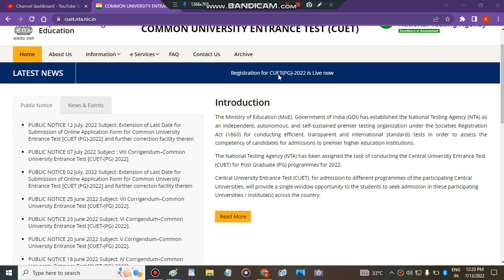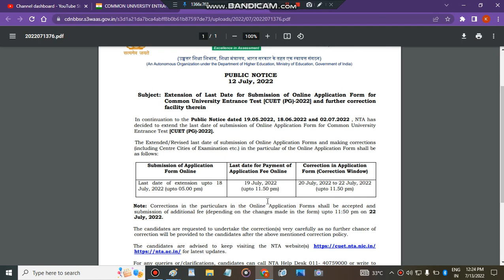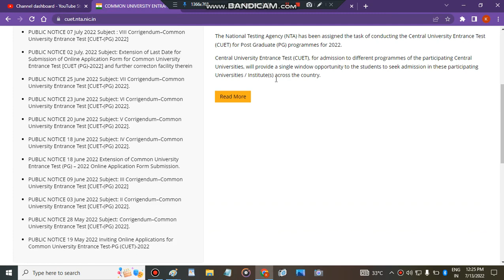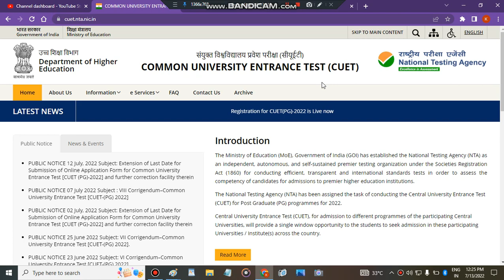Correction Big Update In Cuet PG Application Form 2022| CUET PG Application form last date Extend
" cucet pg  form2022 application form for pg"
" cucet pg  form2022 application form"
"cucet  pg entrance exam 2022"
" cucet pg  formapplication form 2022"
"cucet  pg update"
" cucet pg  form2022 pg bhu"
"cucet  pg entrance exam"
" cucet pg  formfor pg 2022"
" cucet pg  formfor pg 2022 jnu"
" cucet pg  form2022 for pg courses"
"  cucet pg  formformkya hai pg"
"pu cet pg latest news"
"cucet  pg nta 2022"
"cucet  pg official website 2022"
"cucet  pg "
"cucet  pg registration 2022"

Breaking News: CUET 2022 Application Form Reopen | CUET 2022| Last date extend | CUET 2022 exam date
HangTag's:-🚫
"Keyword"
"cuet application form reopen"
"cuet application form date extend"
"cuet latest news today"
"cuet last date"
"cuet 2022 correction window"
"cuet form correction"
"cuet 2022"
"cuet"
"cuet exam date"
"cuet updates"
"cuet latest updates"
"cuet breaking news"
"cuet latest news"
" cucet pg  formcorrection window"
" cucet pg  formcorrection window 2022"
" cucet pg  formapplication form 2022 last date"
"cuet form 2022"
"cuet me kya correction ker skte hai"
"agri updates"
"cuet exam"
"cuet form currection"
" cucet pg  form2022"
"cucet pg "
• ►  cucet pg  form2022 Mock Test
• ► CUET Bsc AG Exam Pattern 2022
• ► CUET Total no. of application

Query's🔎 :-
cuet 2022 total no. Of application
cuet Latest News
cuet 2022 big update
cuet official question papee
cuet official notification
cuet exam date
cuet 2022
cuet 2022 official
 cucet pg  formLatest Update
cucet pg 2022
BHU Update
 cucet pg  formLatest Update 2022
cuet form ki jankari
cuet latest update
cuet update
cuet entrance form date 2022
cuet entrance date 2022.
" CUET PG APPLICATION FORM LAST DATE EXTANDED"
" cuet pg application form urgent update 2022"
" cuet urgent update 2022"
cuet
" cuet revised dates 2022"
" cuet pg application form correction"
"cuet admisison process 2022"
" correction in cuet pg application form"
" all about cuet pg application form last date"

cucet pg
" correction cuet application form 2022"
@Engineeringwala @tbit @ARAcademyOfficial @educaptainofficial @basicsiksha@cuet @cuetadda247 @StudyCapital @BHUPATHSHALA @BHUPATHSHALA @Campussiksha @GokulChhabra